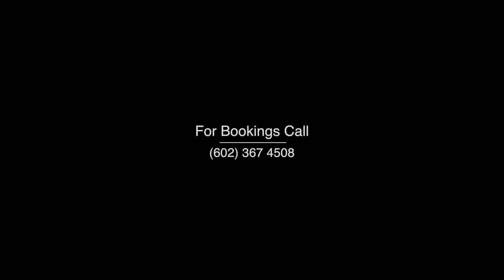Mike Goelz: Sweet imagination